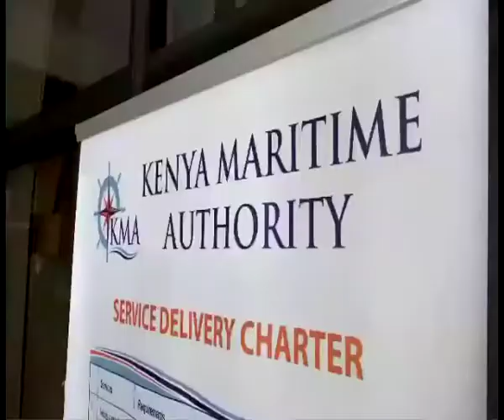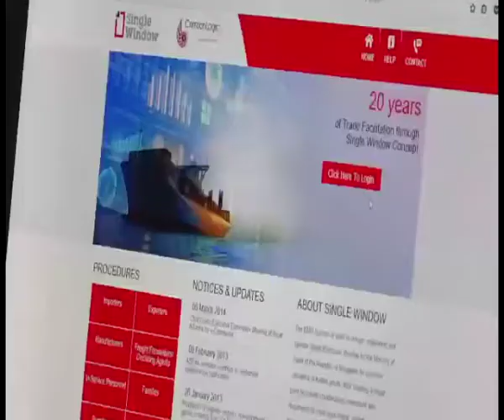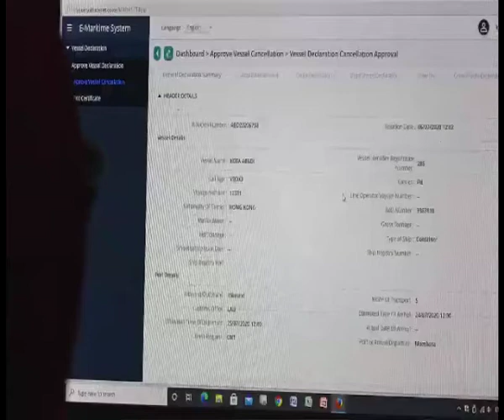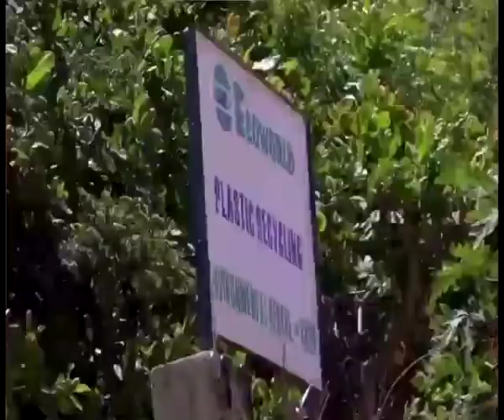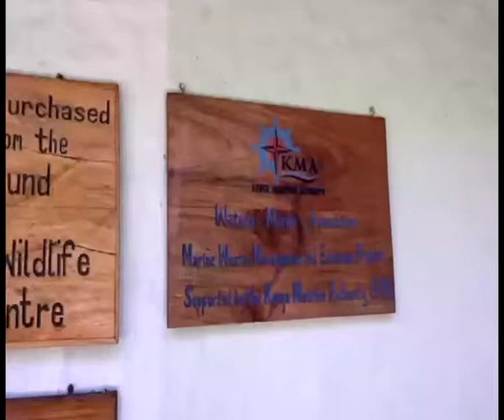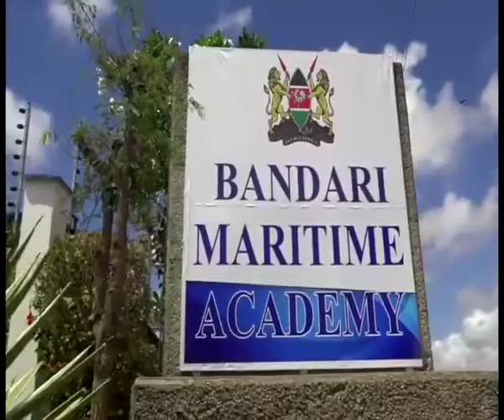KMA World Maritime Day 2020 documentary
Kenya Maritime Authority documentary